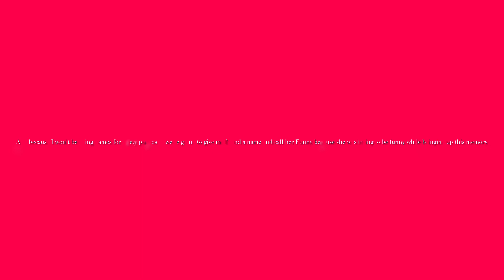Mena’s Story About How Her Friend Accidentally Made Her Feel Bad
We all have memories but sometimes, those memories may be hurtful to others of bad or rude things they've done to you shouldn't be brought up because it can and will make them feel bad.

Today's story is about how my friend brought up the memory of how I accidentally reminded her of her manners and thought it was funny.

Little did she know she made me feel bad.

Luckily, someone else noticed what my friend was doing and explained to her she should stop talking about it because she was making me feel bad.

She stopped once she realized what she said was making me feel bad and she never brought it up ever again.

It's okay to bring up some things from the past but you have to be careful of bringing up things people did to you in the past that were hurtful to you because you may make them feel bad or make them think you never got over it.